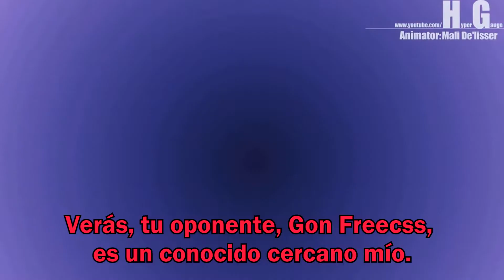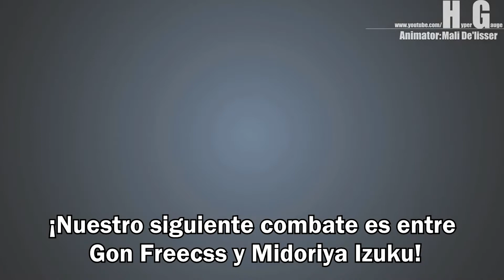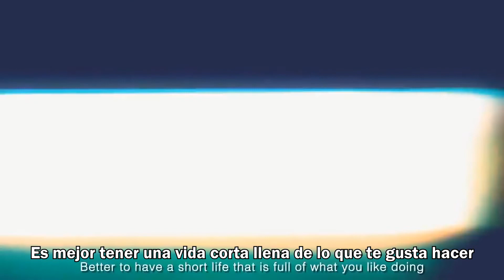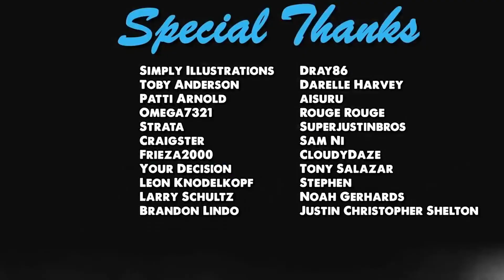Gon vs Midoriya - One Minute Melee sub español (Hunter X Hunter vs My Hero Academia)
Este fragmento de Gon vs Midoriya pertenece a el canal Hyun's Dojo. Yo solo me encargué de subtitular.
Si el vídeo te gustó, visita Hyun's Dojo y el creador, Hyper Gauge, tienen más contenido de este estilo.